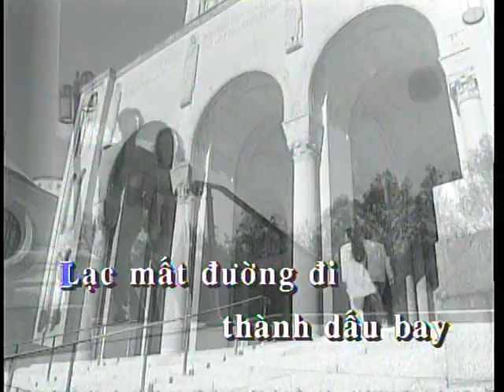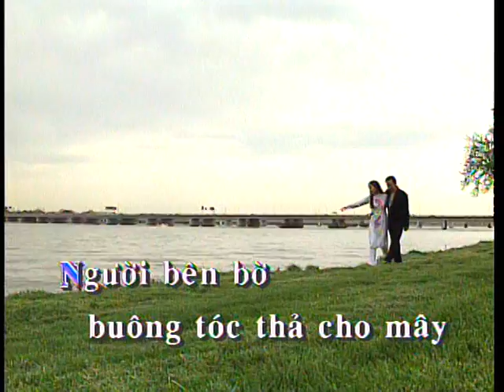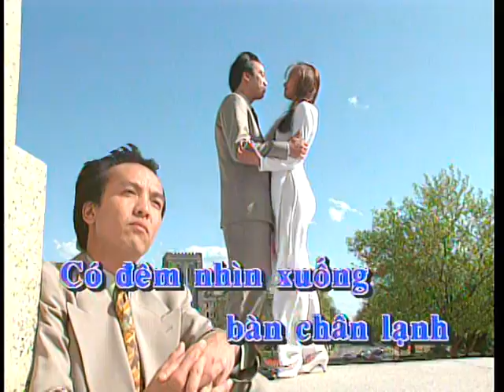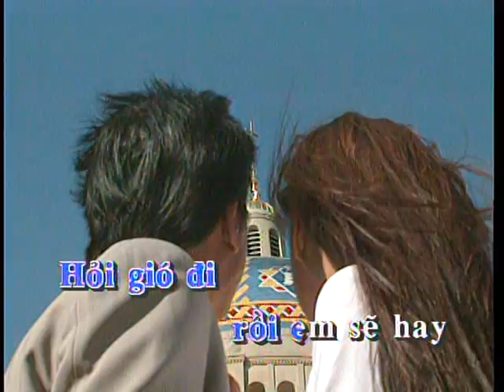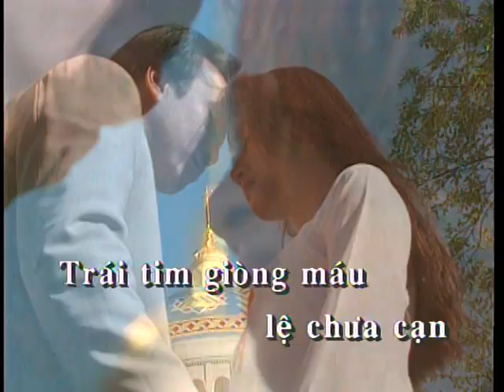Beat Trong Tay Thánh Nữ Có Đời Tôi (Hoàng Thanh Tâm) - (Karaoke giọng nam)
Hỏi Chúa đi rồi em sẽ hay
Tôi buồn như phố cũ mưa bay
Bàn chân từng ngón ngưng không thở
Lạc mất đường đi tạnh dấu bày
Hỏi nắng đi rồi em sẽ hay
Tôi gầy như phiến lá trên cây
Gió khuya thổi rớt ngàn tâm sự
Thiên đường tôi là người hay ai?

Sông chẳng thể không trôi về biển lớn
Người bên bờ buông tóc thả cho mậy
Nên suốt kiếp tôi vẫn là đứa trẻ
Buồn vui theo chiếc kẹo ở tay người ...

Hỏi gió đi rồi em sẽ hay
Tôi chờ em đến thắp đêm vui
Có đêm nhìn xuống bàn tay lạnh
Và chỗ em ngồi đã bỏ không
Tôi về thơm nỗi nhớ trên tay
Trái tim dòng máu lệ chưa cạn
Đời đóng lên hoài vạn dấu đinh ...

CODA :

Trong tay thánh nữ có đời tôi ...